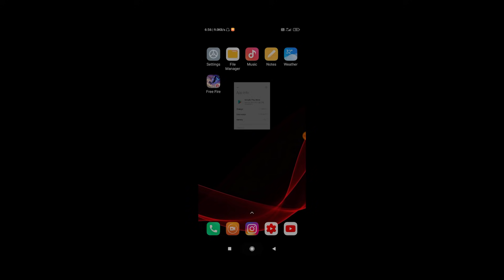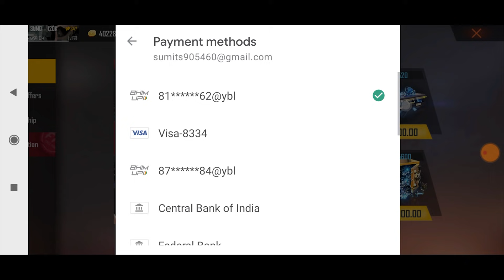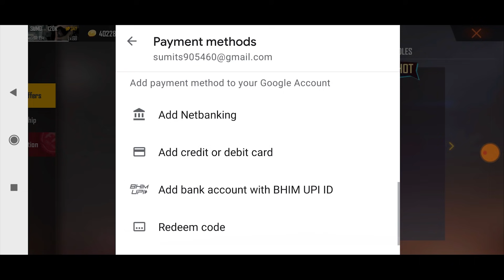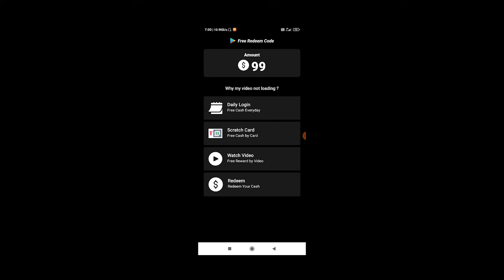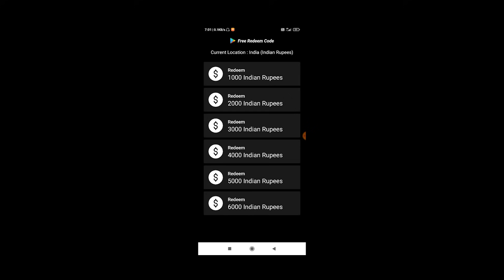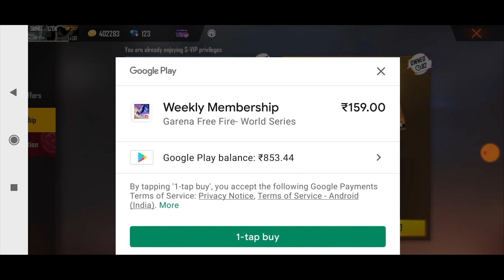How to Get Free 1000 Rupees Google Play Redeem Code From Google Play Store - Garena Free Fire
How to Get Free 1000 Rupees Google Play Redeem Code From Google Play Store - Garena

1.Garena Free Fire Indonesia Live
2.Garena Free Fire Brazil Live
3.Garena Free Fire Brasil Live
4.Garena Free Fire India Live
5.Garena Free Fire Singapore Live
6.Garena Free Fire Thailand Live